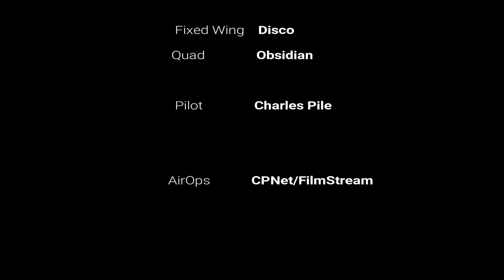Trainning Mission May 2018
Training flight footage.